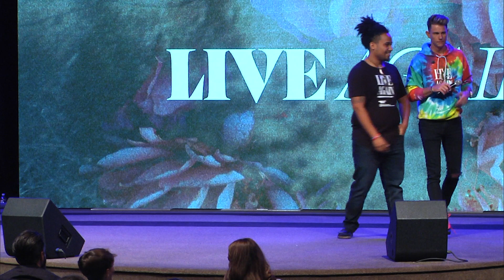Student Takeover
Student Takeover Sunday - testimonies from our teenagers about what happened at Deeper Youth Camp!